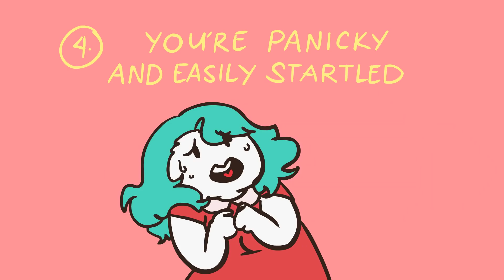10 Signs of Hidden Anxiety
Anxiety is a common mental health condition characterized by fear and avoidance of potential stress triggers. This video lists 10 signs of hidden anxiety, such as difficulty with social interactions, self-consciousness, emotional volatility, and difficulty making decisions. These signs may indicate that someone is suffering from anxiety, which is treatable but often goes untreated due to fear of judgment and stigma.